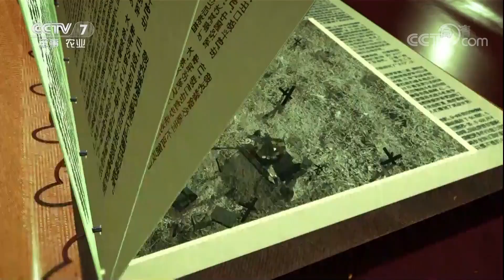《讲武堂》 20180210 特殊的“兵”——战争中的动物（二） | CCTV军事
本期节目主要内容：
 节目主要讲述与战争有关的一些灵敏类动物，信鸽作为天才信使，好饲养、便于携带，自然成为通信工具的首选，于是鸽子飞入了战火之中，还有一些如“军中明星”军犬、警惕的“哨兵”鹅、海豚等。专家们剖析军犬与战争的特殊关系，解读信鸽作为通讯工具的前世今生，介绍鹅作为“特殊的哨兵”在一些战场上所发挥的作用，分析海豚作为水下“战士”参与战争的趣闻轶事。
【栏目介绍】
  《讲武堂》栏目作为兵家名师谈兵论道的话语战略平台，坚持“传播军事知识  弘扬国防理念” 的节目宗旨。大力宣扬“兵学名师的战略智慧，历史人文的个性专题，权威的军事学术报告，前沿国防和军事思想。” 将栏目办成一所“电视上的国防大学”，达到普及全民国防知识的目的。